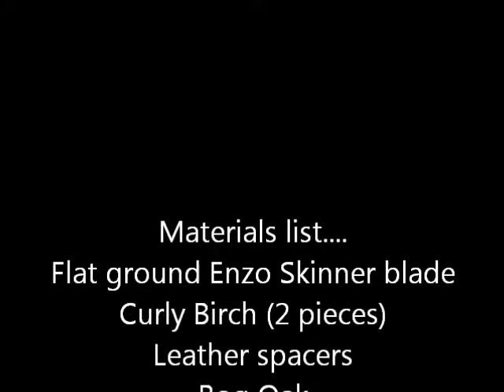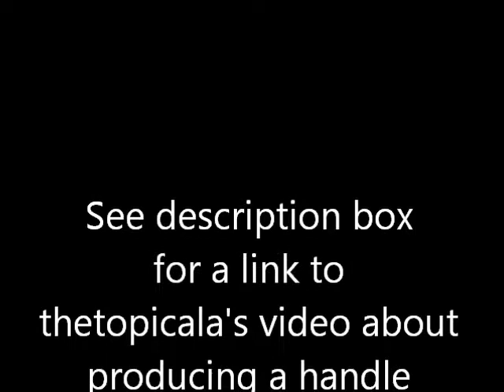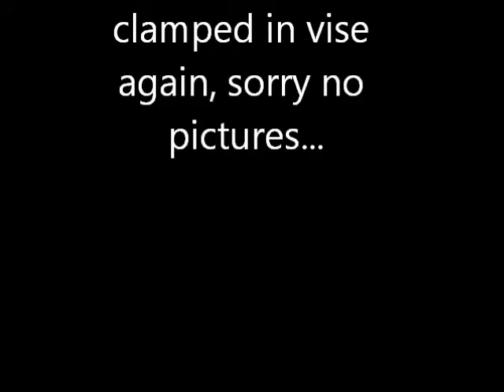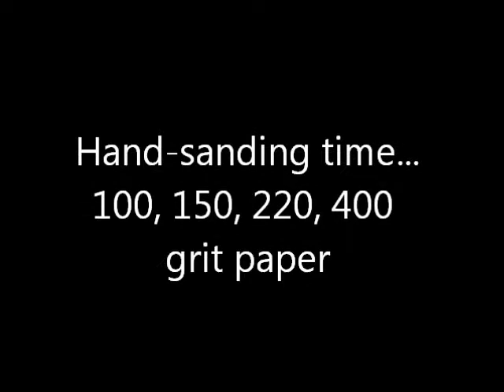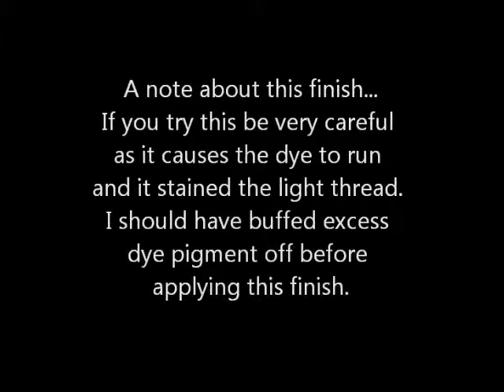Curly Birch-Bog Oak Enzo Skinner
A short picture video documenting the steps in crafting this knife.

"Bloom" and "Don't Close Your Eyes"

Link to thetopicala's handle block video.